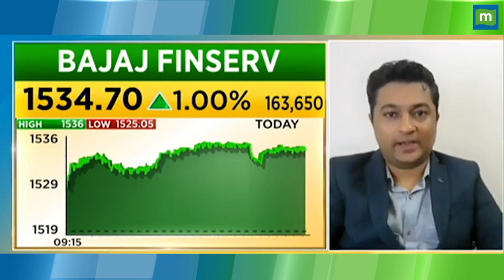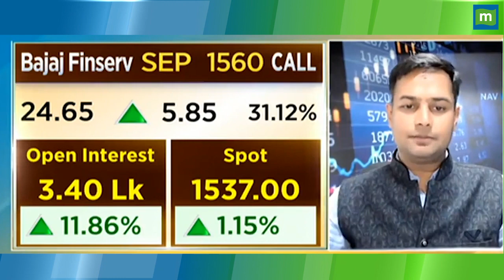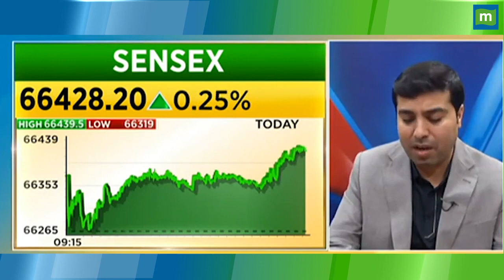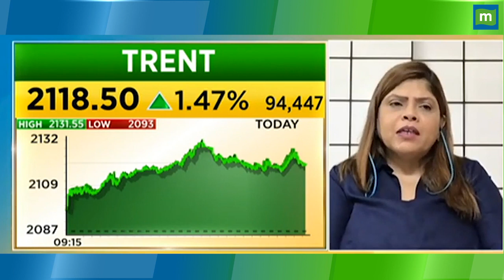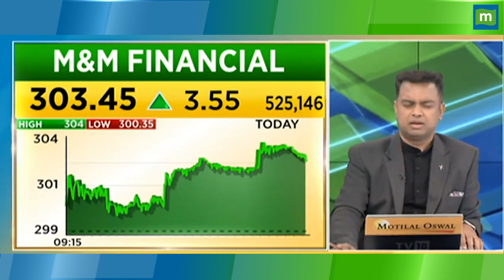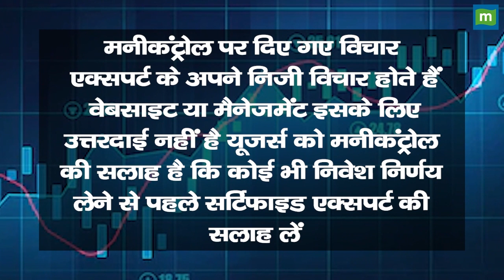Bajaj Finserv Share Price: स्टॉक अच्छे लेवल पर, ऐसे होगा मुनाफा || Hot stocks || stock to invest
MarketsWithMC | Bajaj Finserv Share में जानें निवेश को लेकर क्या है Experts की राय. जानें किन levels पर करनी चाहिए आपको खरीदारी और क्या है Target Price और जानिए किस Strategy के साथ इस Stock में पैसा कमाया जा सकता है. देखें वीडियो.